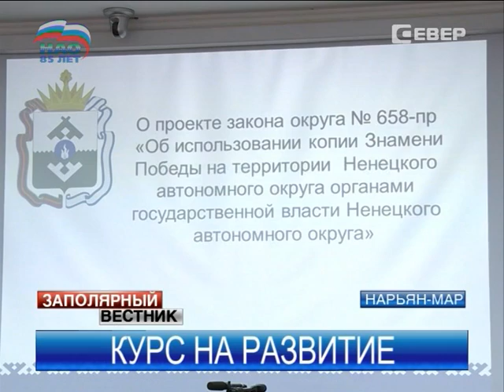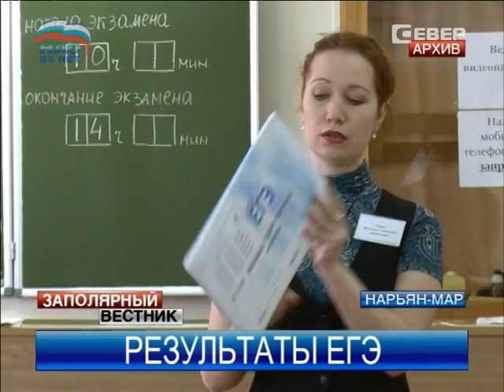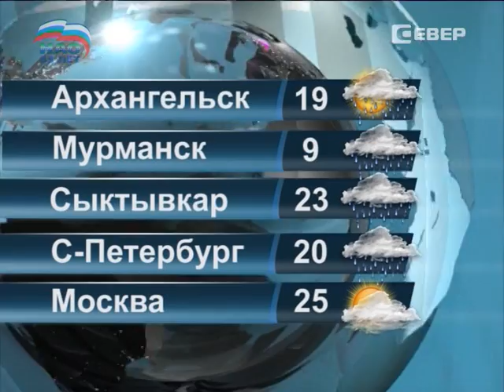Заполярный вестник от 3.07.2014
В этом выпуске:

Пол-Нарьян-Мара осталось без воды, движение автотранспорта ограничено.

Новые цены хоть и заявлены с 1 июля, но перешли на них пока только фирменные магазины. Когда дешевая молочка будет во всех магазинах?

В НАО подвели итоги ЕГЭ. Результаты впечатляют! О героях — поименно.